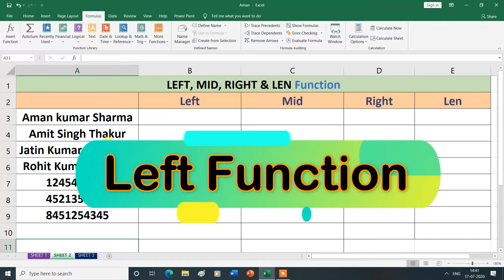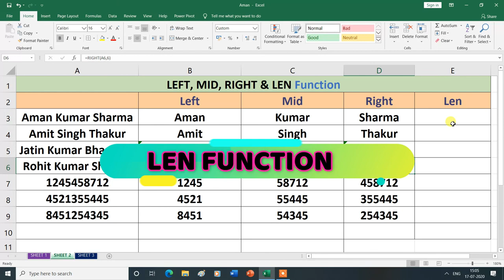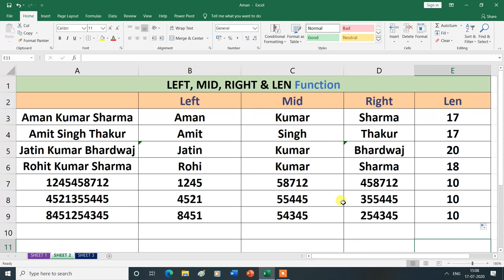LEFT, MID, RIGHT & LEN Text Function in Formulas Tab | MS Excel| Hindi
LEFT, MID, RIGHT & LEN Text Function in Formulas Tab.
In this video, you will learn about the LEFT, MID, RIGHT & LEN Text Function in Formulas Tab  in MS Excel , then thank you for watching this video from the beginning to the end.